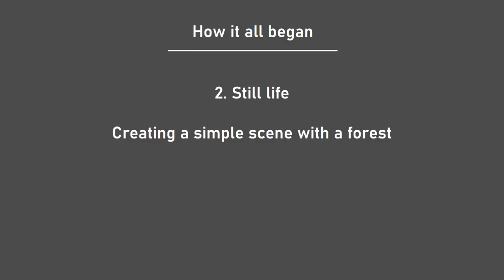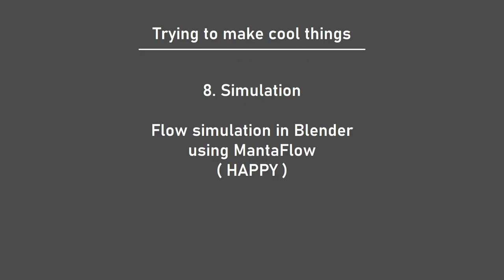Oleh Davydov * Showreel * 2022 * BI-BLE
Oleh Davydov - Showreel